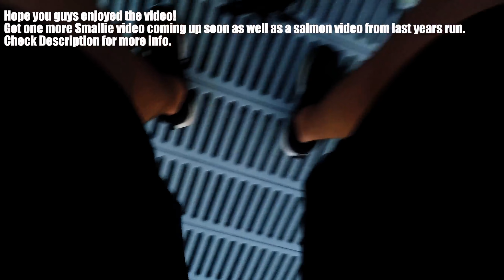Post Spawn Smallmouth Fishing on the Columbia River! Ep. 3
Hello everyone! I have not posted in quite some time and I went on a trip few days ago to Eastern Washington to catch some Smallmouth, walleye, and trout. I have few more videos coming up soon so stayed tuned for that.

Gear used:

-Shimano Exage Casting Rod 7'2 MH/Shimano Chronarch 150HG (discontinued)/P-Line 12# Copolymer Line

-Custom Casting Rod 7'0 M/ Shimano Caenan 150A Reel/ P-Line 12# Copolymer Line

-Shakespeare Spinning Rod 7'0 M/ Abu Garcia Cardinal Reel (discontinued)/ P-Line 8# Copolymer Line

Lures used:

-Gamakatsu Football Jig/ Hula Grub Trailer

-Lucky Craft Flash Pointer SP Jerkbait

-Owner Shakey Head/ Craw Trailer
Location: Columbia River, Washington State